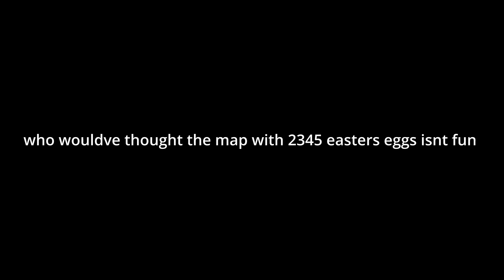This one Map saved me $60 | Black Ops 3 Zombies